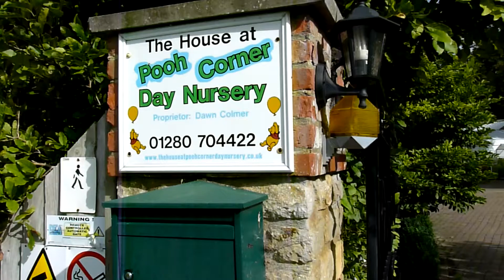Fitness Pilates and Yoga Day Retreat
The House at Pooh Corner is nestled in the corner of Brackley, opposite a duck filled lake, perfect for walking and relaxing. In this stunning setting Sindy Matthews ran a fitness pilates and yoga retreat on the 16th August 2015. In a large garden, surrounded by swaying trees, buzzing bees, and even a pair of friendly alpacas, a group were treated to a full day of mind, body, and soul relaxation.

With more days coming soon, why not sign up and take the time to unwind and re-connect your mind, body & soul.

You can expect to experience the following:
 Fitness Pilates
 Juice & Clean Eating Seminar
 FREE clean eating tasters, recipe ideas
 Yoga
 Meditation
 Motivation and mindset